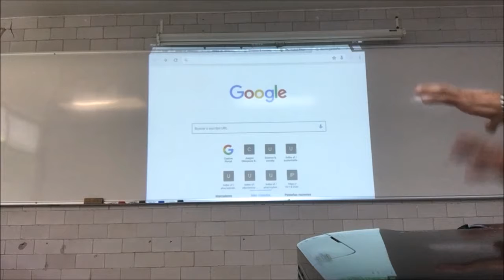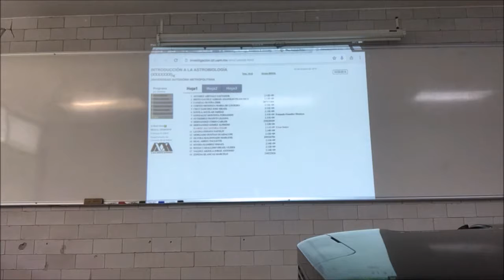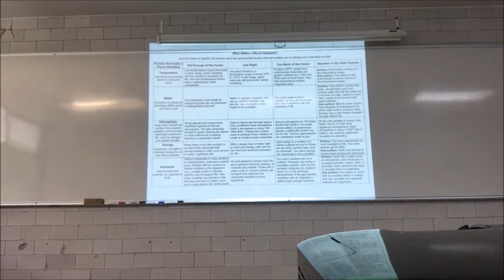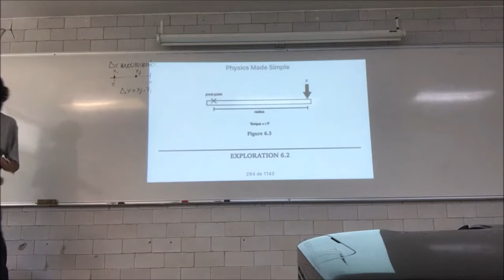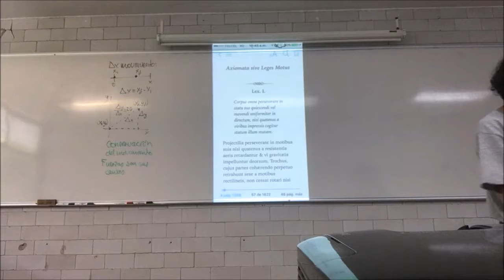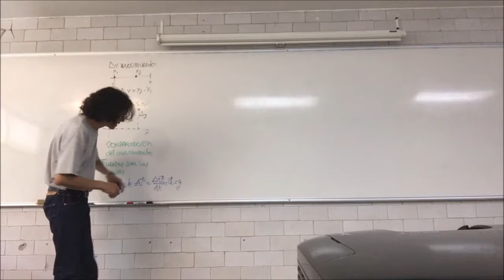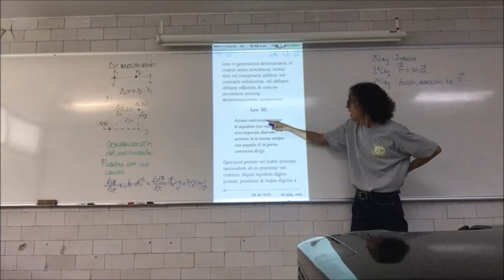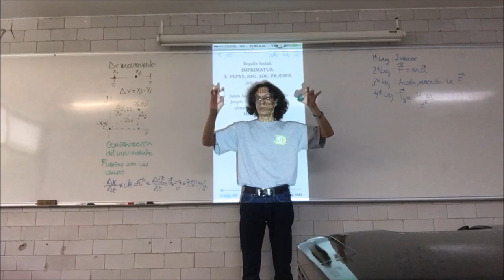Formación estelar: Fragmentación, Colapso, Momento Angular - Primera Parte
Semana 2
3 de octubre
Sesión 3 Formación estelar: Fragmentación, Colapso, Conservación del Momento Angular - Primera Parte
 - 1a Parte